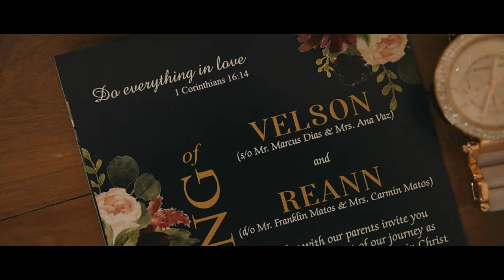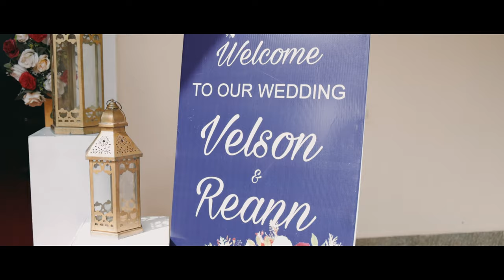Velson & Reann | Cinematic Wedding Documentary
Velson & Reann

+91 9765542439